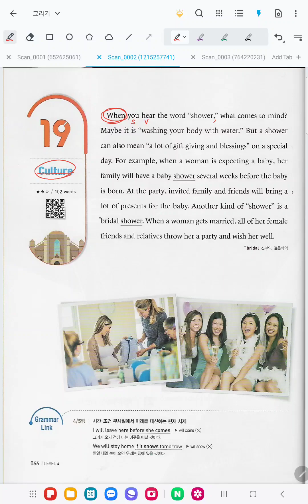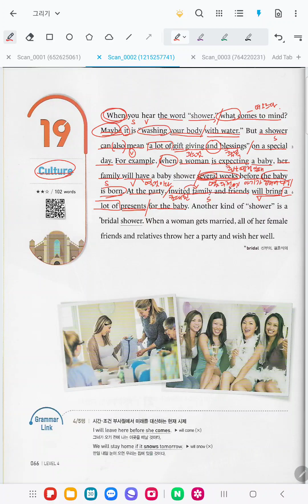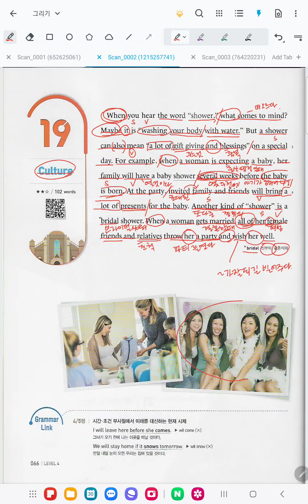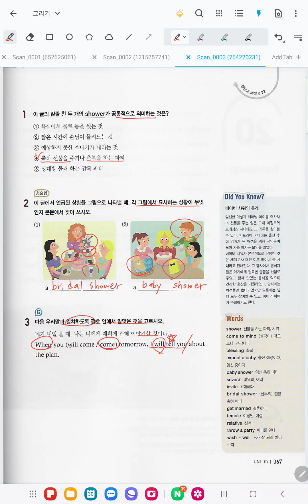비상 리더스뱅크 Reader's Bank Level4 [Unit 7-19] 축복과 선물이 쏟아지는 날